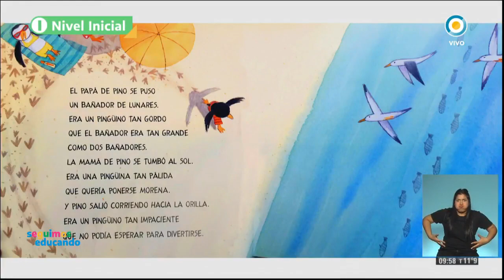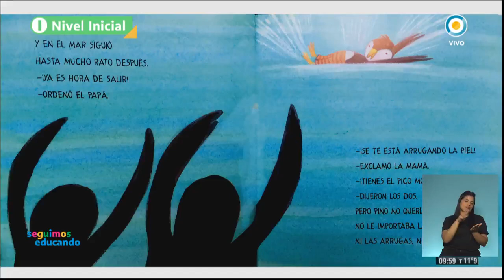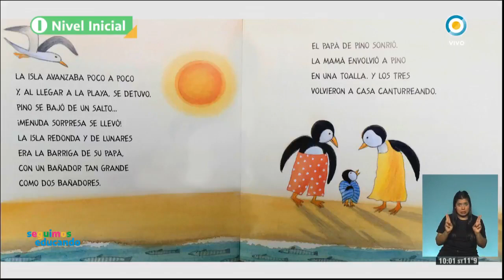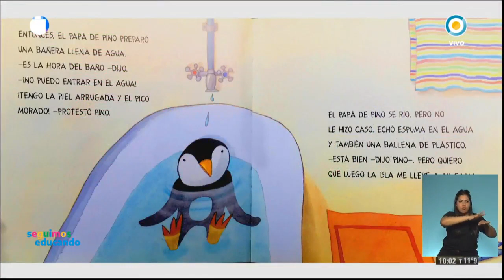"Pino y el mar" de Gabriela Keselman - Seguimos Educando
En este momento de lectura con sonidos del mar, seguimos las aventuras de "Pino y el mar" de Gabriela Keselman.